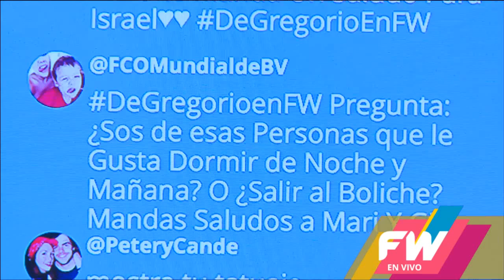Stéfano de Gregorio nos muestra su tatuaje! - FwenVivo